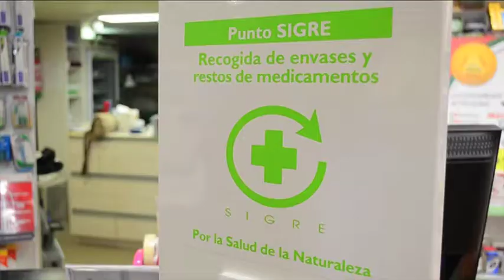21 Noviembre 2017 Campaña de concienciación "Tu mano también cuenta"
Los puntos SIGRE cumplen 15 años en la Región de Murcia.
Coincidiendo con este aniversario, SIGRE ha lanzado la campaña de concienciación "Tu mano también cuenta"